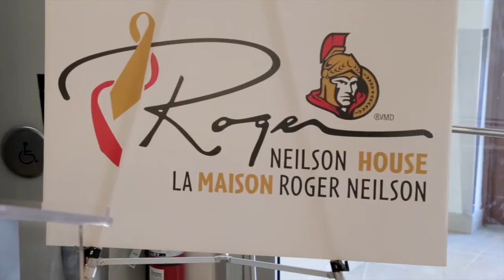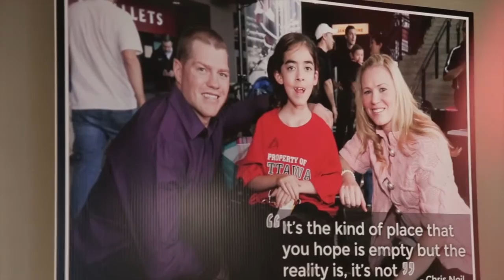Roger Neilson House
Roger Neilson House celebrates their 10th Anniversary with a new name and brand.